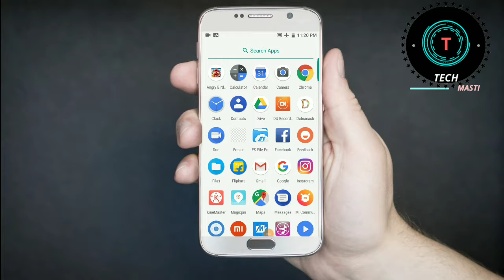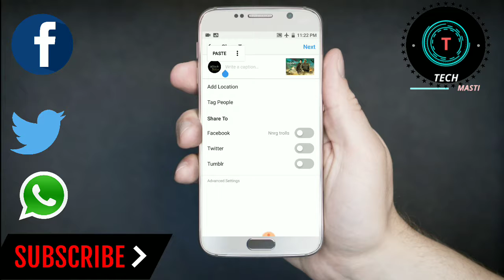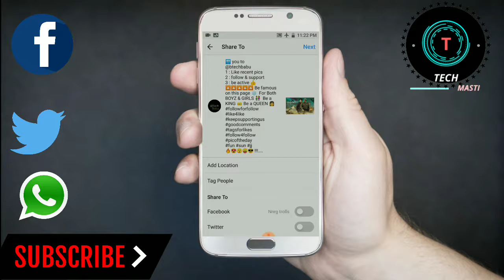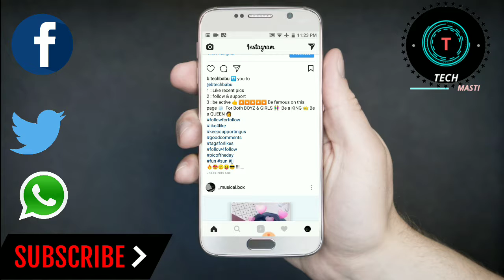INSTAGRAM : GET UNLIMITED FOLLOWERS & LIKES WITHIN MINUTES 2018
Instagram tags :-
We Welcome 🔛 you to
1 : Like recent pics
2 : follow & support
3 : be active 👍 🔼🔼🔼🔼🔼 Be famous on this page ❄  For Both BOYZ & GIRLS 👫  Be a KING 👑 Be a QUEEN 👩

NOTE: All Content Used is Copyrighted  to TechMasti ,
User or Commercial Display or Editing Of the Content Without Proper Authorization is not Allowed

TechMasti